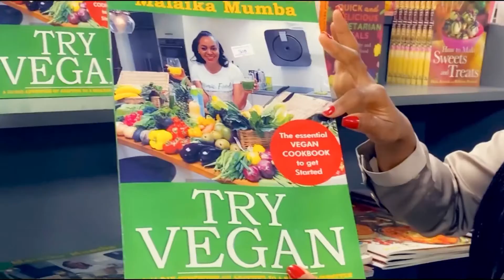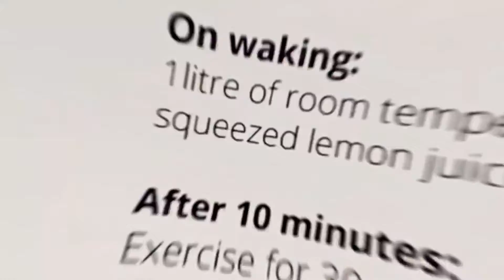I brought it home ya”ll..👩‍🍳📚💃👏 TRY VEGAN is now available @ Bookworld Zambia for only K300!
I brought it home ya’ll... 👩‍🍳 📚💃👏
TRY VEGAN is now available at the Bookworld Zambia MANDA HILL BRANCH for only K300!